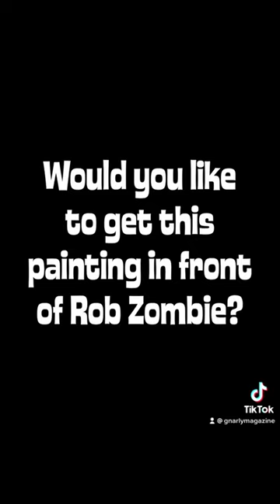Monster Artist Mike Bell